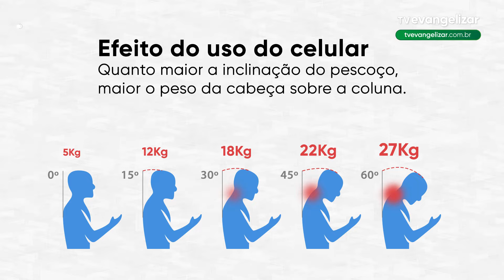Uso excessivo do celular pode causar desconfortos e dores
JOR24VT0382PESOCELULAR